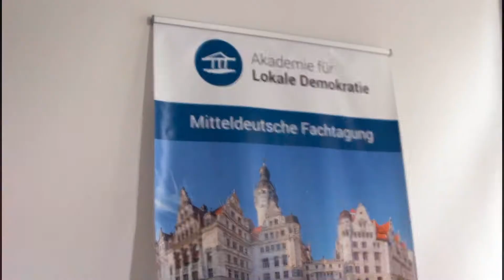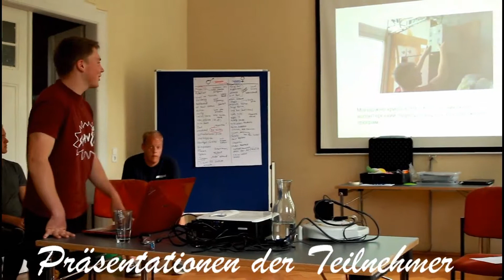&quot;Zeit zum Handeln&quot; Teil 2